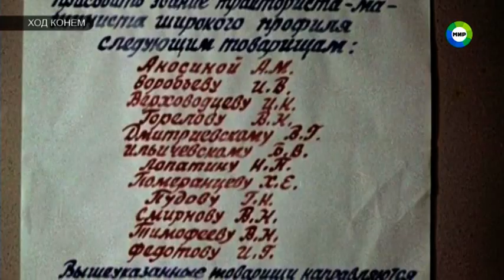18 МИР Х ф Ход конем 20240229 234130